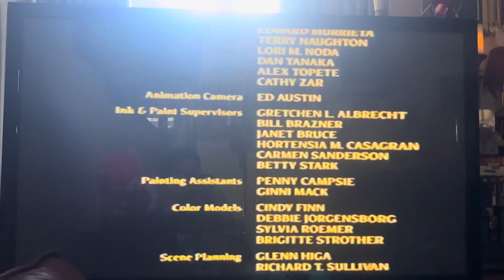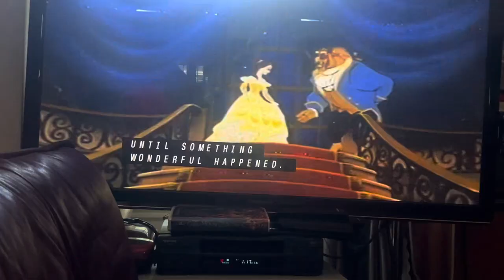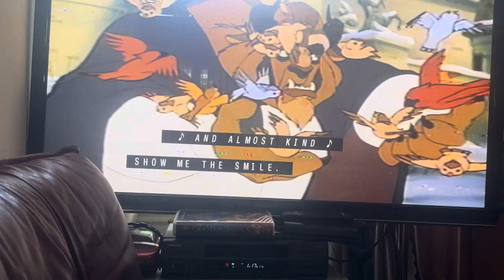Closing to The Great Mouse Detective 1992 VHS